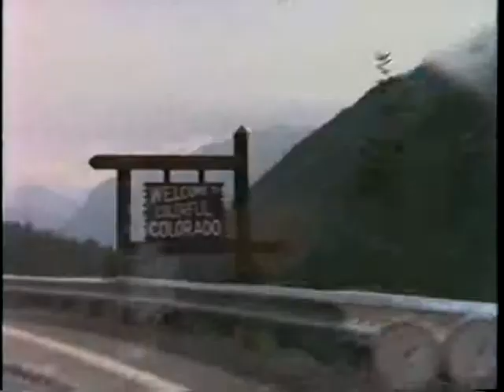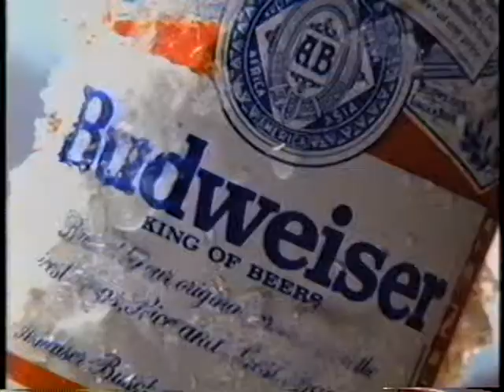David Lewis Commercial Reel